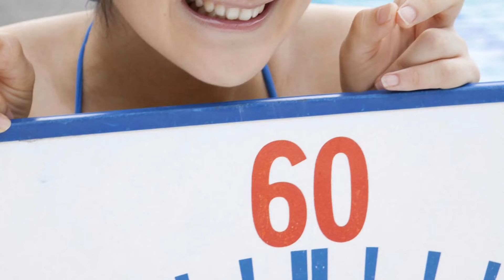Japanese idol Momoko Tsugunaga [Cute Girl]